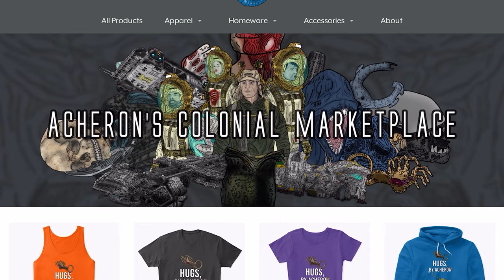What was the Political Fallout of the Hadley's Hope Disaster - Full History and Explained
Patrons:
* Praetorian Xenomorph: Christopher Dasinger
* Xenomorphs: Danny Sierra, Ambrosia
* Chestbursters: Thomas Che, Raunchy
* FaceHuggers: Anthony Alcaraz
* Ovomorphs: CO.AG Music, Rachael Cordy